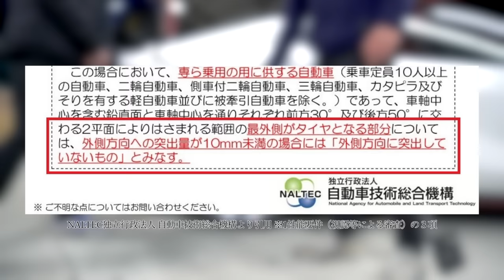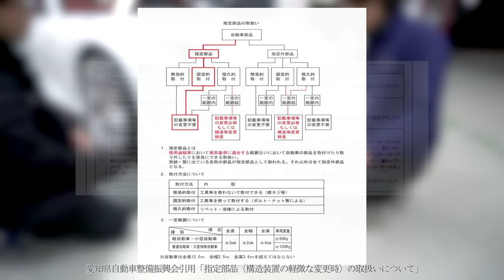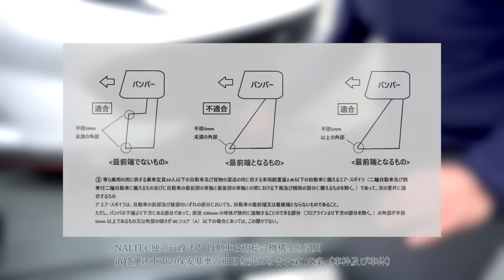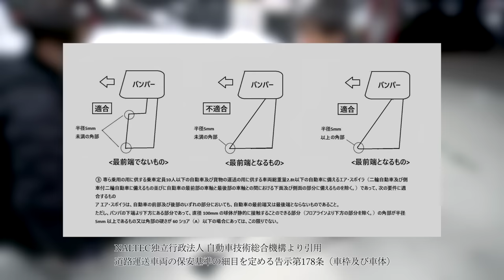【フェラーリ812GTSをカスタマイズ！】アメリカのセレブも御用達、オーダーメイド鍛造ホイール！【bond shop Osaka】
ボンドショップ大阪でカスタマイズさせて頂いた車両の紹介です。

〒537-0024
営業時間：平日 10:00～20:00
日祭日 10:00～18:00
担当：浅井